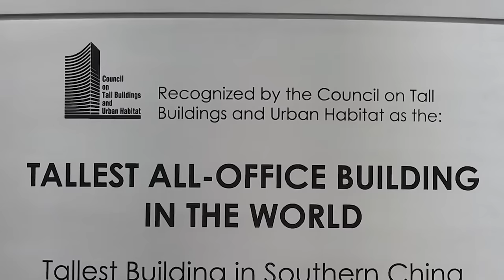The Tallest Building In The World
Now, hands up who doesn’t enjoy a massive tall building?  I mean, there is something deeply satisfying about an enormous edifice, isn’t there?  And there are so many lovely big shiny buildings all over the world - and they all have viewing platforms too - I know, its wild.  SO hang on because we are about to give you a whole bunch of vertigo as we climb the impossible heights to the top of the 20 Tallest Buildings in the World.  Be warned, you are about to get very very dizzy